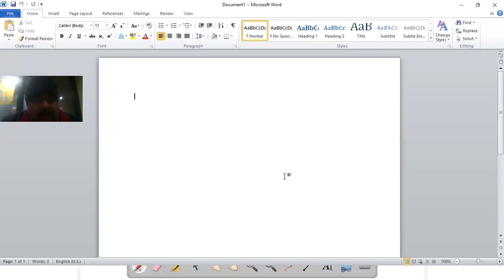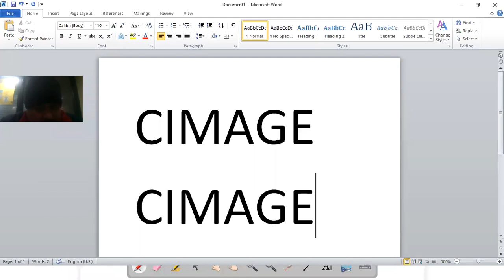Intro. to Computer Architecture-BCA PPU 1ST YR- Register Set of Intel 8086 (Contd...)-28/01/2022